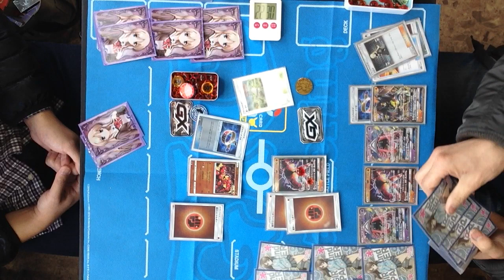3/17 ポケモンカードゲーム公認大会「デッキビルドバトル」決勝＠どーらく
ポケモンカードゲームの公認大会「デッキビルドバトル」
3/17　トレカ・オモチャのどーらくでの決勝戦の模様です。